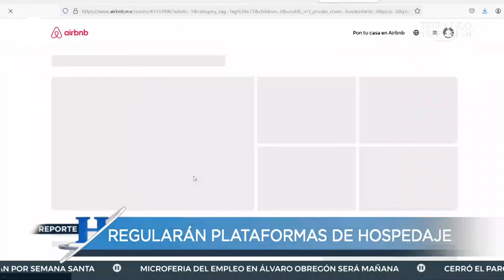¡Propietarios serán fiscalizados! CDMX aprueba regulación de plataformas de hospedaje como Airbnb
El pleno del Congreso de la Ciudad de México aprobó el dictamen por el que se modifica la denominación, reforman y adicionan diversas disposiciones de la Ley de Turismo del Distrito Federal, con el objetivo de actualizar el marco normativo que regula la planeación, diseño, ejecución, fomento y promoción de la actividad turística local.

Al sustentar el dictamen, la presidenta de la Comisión de Turismo e impulsora de esta iniciativa, Frida Jimena Guillén Ortiz indicó que con esta reforma se fomenta el turismo en la capital y se atienden problemáticas como la gentrificación, el incremento desmedido de rentas, los altos niveles de inseguridad, la competencia desleal, falta de equidad fiscal y la acumulación de basura en zonas que recorren los visitantes.